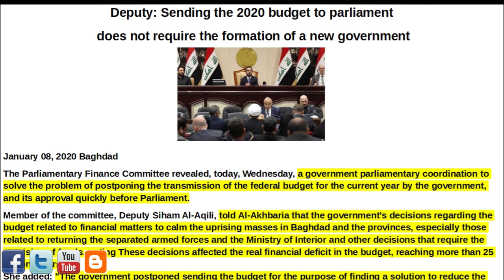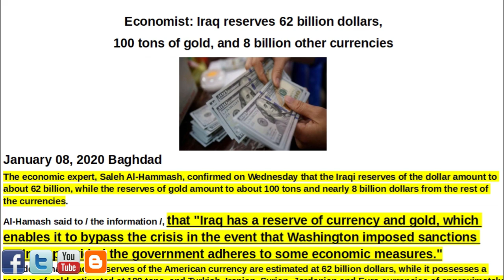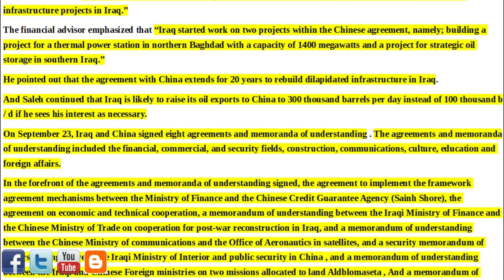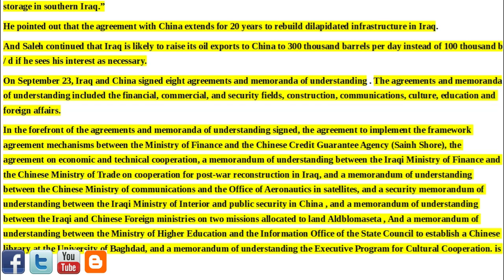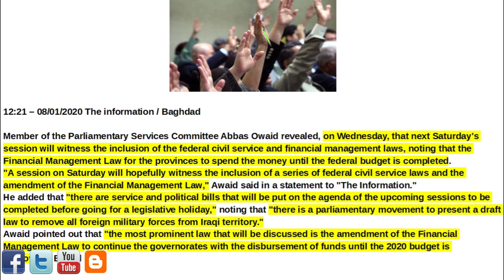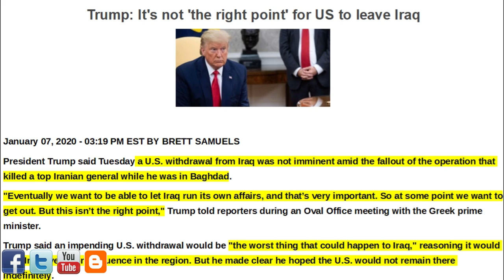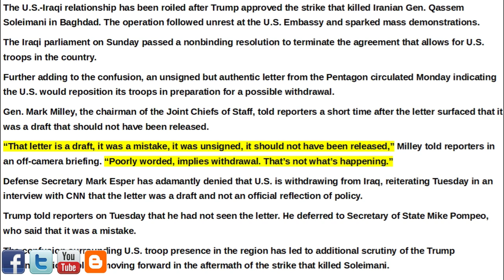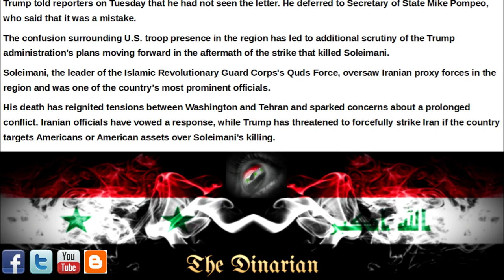🇮🇶🇮🇶🇮🇶 SENDING THE 2020 BUDGET/ECONOMIC MEASURES/CHINA OIL CREDITS/FINANCIAL MANAGEMENT LAW 🇮🇶🇮🇶🇮🇶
Issue 188, 01/08/2020 Get your copy of the Currency Exchange Planner Software If you do decide, you want the power of the full version, use the Discount Code, "THEDINARIAN" at checkout for 20% OFF.